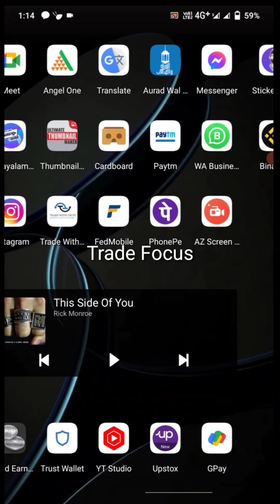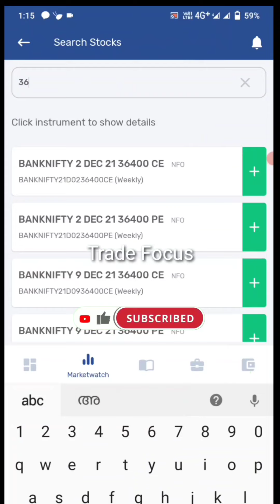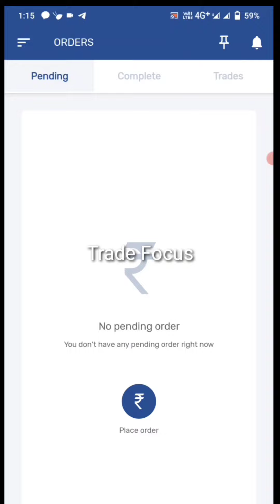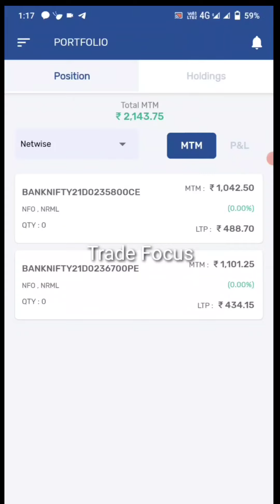02.12.2021 Live Trade | PROFIT 👍🔥| Bank Nifty | Capital 15,000 For trade | Trade Focus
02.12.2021 Live Trade | PROFIT  👍🔥| Bank Nifty | Capital 15,000 For Beginners | Trade Focus

Facebookന്റെ പേര് മാറ്റം | CryptoCurrency ക്ക് 1000 മടങ്ങിന്റെ വളർച്ച 🔥 | ഈ 3 കോയനുകൾ 🚀🚀 Don't miss.
Click Below Links For Account Opening

☑️ WazirX account open Link 👉

(Not Opening Charge.for Crypto trading)

☑️ Account opening links - Enrich 👉 (Not opening charges. For Indian Market Trading)

☑️ Account opening links - Upstox 👉  (Not opening charges. For Indian Market Trading)

☑️ Account opening links - Alice blue 👉  (Not opening charges. For Indian Market Trading)

👉 👉തുടർന്നുള്ള ദിവസങ്ങളിൽ അതാത് ദിവസം മാർക്കറ്റ് റിപ്പോർട്ട്, IPO Update, Swing Trade selected stock Report, Crypto related videos and etc - ചാനലിൽ ലഭിക്കുന്നതാണ്.
മുടങ്ങാതെ വീഡിയോകൾ ലഭിക്കാൻ Subscribeചെയ്തു ബെൽ ബട്ടൻ ക്ലിക്ക് ചെയ്യുക.

 Dear. _മുഴുവനും ക്ഷമയോടെ വായിക്കുക_

 _തുടക്കക്കാർ, മാർക്കറ്റിൽ നഷ്ടം വന്നവർ,  തുടങ്ങി എല്ലാവർക്കും എല്ലാവിധ സപ്പോർട്ട്_ ലഭ്യമാണ്.
Banknift യിൽ നിന്നും
 *വരുമാനം ആഗ്രഹിക്കുന്നവർ* *തുടർന്ന് വായിക്കുക.*

🟣 *ചുരുങ്ങിയത്  ക്യാപിറ്റൽ 13,500 To 15,000* *രൂപയെങ്കിലും ഉണ്ടാകണം*

🟩⚠️   *എല്ലാ ദിവസവും എടുക്കുന്ന ലോട്ടിന്റെ എണ്ണം ഒരുപോലെ ആക്കുക.*

  📌⚠️ *ഇമോഷണൽ ട്രേഡ് ചെയ്യാതിരിക്കുക.*

(മാർക്കറ്റ് ഓപ്പണാകുന്നതിന്ന് മുൻപ് add ചെയ്യേണ്ട സ്കൃപ്റ്റുകൾ അയച്ചു തരുന്നു)

🔷  *ബാങ്ക് നിഫ്റ്റിയിൽ ഓപ്ഷൻ ട്രേഡിങ്, Mcx and Future* *എന്നിവയാണ്ചെയ്യുന്നത്.*

🟩  *ഞങ്ങളുടെ ടാർഗറ്റുകൾ: -*
 *Minimum 60. Points*
 *Maximum180  points*

🔴  *STOP LOSS :-*
 *Minimum 30. Points*
 *Maximum 40  points*
📊 *ട്രേഡിങ് ആവിശ്യമായ മിനിമം തുകയും, ഒരു ദിവസത്തെ - മാക്സിമം നഷ്ടവും,ലാഭവും.*

 *For 1 Lot - ആവിശ്യമായാ തുക ₹13,500 To 15,000.*
(Daily maximum Loss  ₹1,000. Daily Maximum Profit ₹4500).

 *For 2 Lot - ആവിശ്യമായാ തുക  ₹27,000 To 30,000*
(Daily maximum Loss ₹2,000. Daily Maximum Profit ₹9000)

 *For 5 Lot -ആവിശ്യമായാ തുക  ₹67,000 To 75,000*
(Daily maximum Loss ₹5,000. Daily Maximum Profit ₹22500)

 📝 _അപേക്ഷ_
 *പരമാവധി 5 ലോട്ടുകൾ മാത്രം എല്ലാ ദിവസവും ചെയ്യുക.*

 _ഓവർ ട്രേഡ് അഭകടം വരുത്തും._
ട്രേഡിങ് ലാഭ നഷ്ടങ്ങൾക്ക് വിധേയമാണ്.

 *Account Handling*

 *നിങ്ങൾക്ക് വേണ്ടി നിങ്ങളുടെ Demat Account ൽ ഞങ്ങൾ ട്രേഡ് ചെയ്തു തരുന്നു.*
 _കൂടുതൽ വിവരങ്ങൾക്ക് 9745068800 വാട്സ്ആപ് ചെയ്യുക_
 👍 *For Beginners*

 *തുടക്കകർക്ക് ഫ്രീയായി ട്രേഡിങ് അക്കൗണ്ട് എടുത്തു* *കൊടുക്കുന്നതോടൊപ്പം* - *മനസ്സിലാകുന്ന* *വിധത്തിൽ  മാർക്കറ്റിൽ ട്രേഡ് ചെയ്യാൻ വേണ്ടിയുള്ള കാര്യങ്ങൾ പരിചയപ്പെടുത്തി കൊടുക്കുന്നു*

This video is to share my views on the mentioned picks/topics. It is not a recommendation for anyone to buy, sell or hold any stock. Kindly read channel description. User discretion is advised.